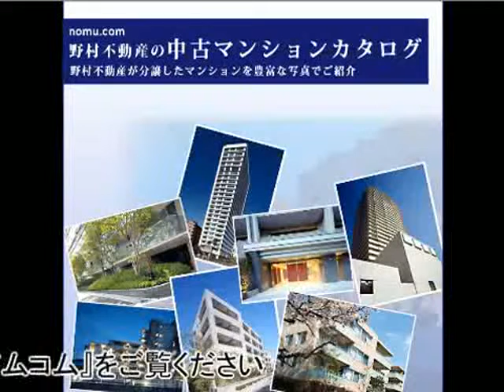プラウド田無 byノムコム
プラウド田無の購入・売却ならノムコム
西武新宿線「田無」駅  徒歩9分